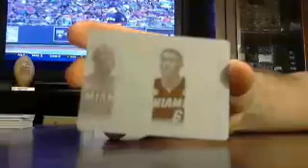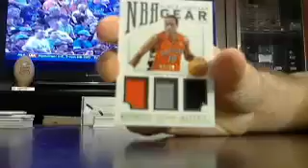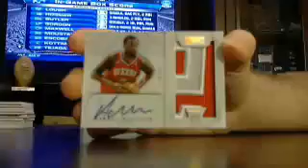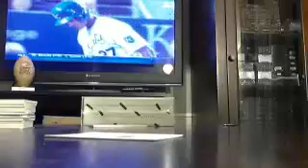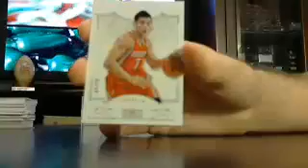majorlps 2012-12 treasures basketball box #2 of 3 8/9 - ebay